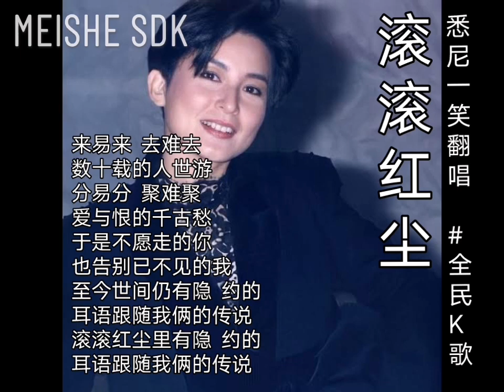《滚滚红尘》悉尼一笑翻唱